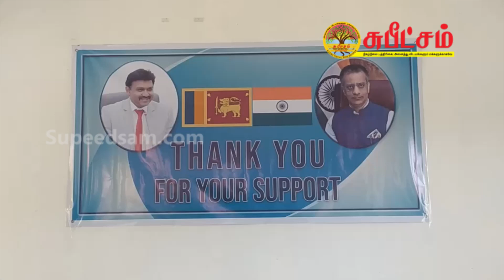விசேட தேவையுடைய 53 மாணவர்களுக்கு உணவுப் பொதிகள் வழங்கி வைப்பு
அம்பாறை மாவட்டம் மருதமுனை ஹியுமன் லிங்க் நிறுவனத்தின் விசேட தேவையுடைய 53 மாணவர்களுக்கு உணவுப் பொதிகள் வழங்கி வைக்கப்பட்டுள்ளது.

பிரதேச அபிவிருத்தி ஒருங்கிணைப்பு குழுத் தலைவரும், அம்பாரை மாவட்ட பாராளுமன்ற உறுப்பினருமான எஸ்.எம்.எம் முஷாரப்பினால்  உலர் உணவுப் பொதிகள் வழங்கி வைக்கப்பட்டது.

குறித்த நிகழ்வு கல்முனை அபிவிருத்தி ஒருங்கிணைப்பு குழுவின் இணைப்பாளர் பி .எம் .எம்.ஜெளபர்  ஏற்பாட்டில் ஹியுமன் லின்க் நிறுவனத்தின் பணிப்பாளர் ஏ.கமருதீன்   தலைமையில் கடந்த புதன்கிழமை(25) இடம்பெற்றது.

இந்நிகழ்வில் கிழக்கு மாகாண சமூக சேவைகள் திணைக்கள மாவட்ட உத்தியோகத்தர் வி.சிவகுமார் , சமூக சேவை உத்தியோகத்தர் எம்.எம்.ஜெஹ்ஸான், பாராளுமன்ற உறுப்பினரின்  இணைப்புச் செயலாளர், மற்றும்  பிரத்தியேக செயலாளர் உட்பட பலரும் கலந்து சிறப்பித்தனர்.